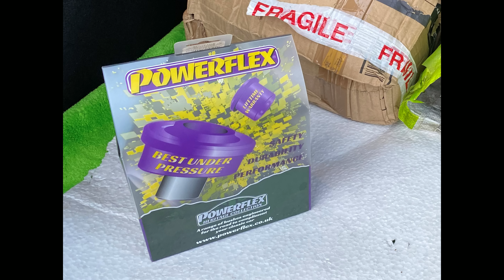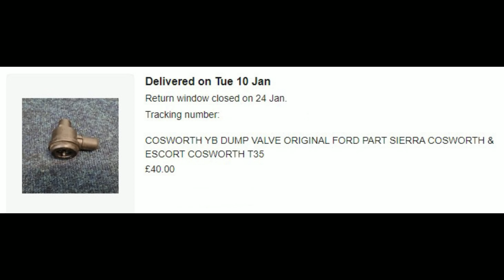Restoration STRIPPED & REPAIRING the shell of my Ford Sierra Sapphire RS Cosworth 4x4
THE PLAN!  When I bought this Sierra Sapphire RS Cosworth from Scotland, driving all of the way back to Cornwall, my plan was to carry out a modest and fairly swift restoration – I wanted a tidy example with a more standard look and nice, clean power.  I intend to own this car for lots of years, meaning I could improve my Sierra over time.

UPDATE:  Work progresses on my Sierra Sapphire as I continue to restore the car, going way beyond my original plan of a ‘light resto’!  In this video I feature all of the work carried out to the chassis and shell of my car… and there is a lot.  As you’ll see in this video, the Sierra has been stripped to a bare shell - I have never gone this far with a car before!

If you are new to my Channel or to my Sierra Cosworth then please have a watch of both the collection video and part 1 of the restoration by clicking the links below.

Also, if you are enjoying following my Cosworth restoration or want to keep track of my other cars please do subscribe to be notified of future videos, if you enjoyed this one please click ‘Like’, and leave me a comment with your thoughts about my car!

Video Content

00:00 - Intro.
02:10 – Sierra on the jig!
04:24 – Underside restoration photo montage.
05:59 – What else has been going on?
08:52 – Restoring the headlights.
12:17 – Reassembly of the Sierra’s underside.
13:10 – Repairing & painting the shell.
17:03 – Rebuilind the Sierra.
17:56 – Wow!  Collecting the Sierra!
21:28 – Coming next.